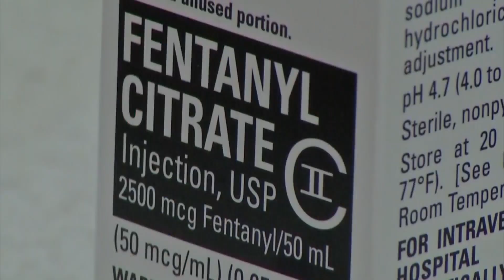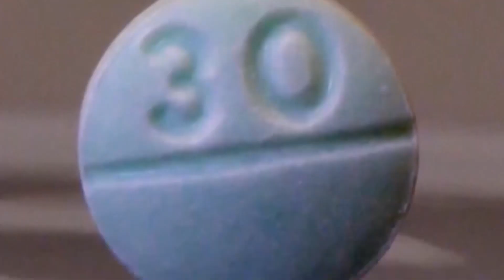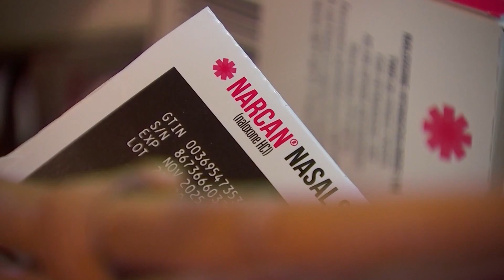‘It’s destroying families’: EMS gives life-saving information on Fentanyl Awareness Day